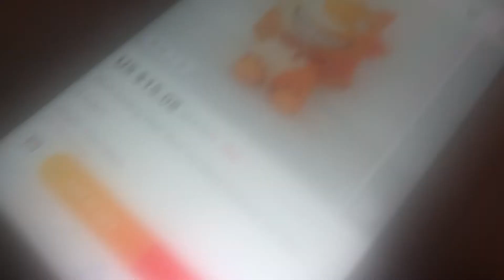Sun plush eat food